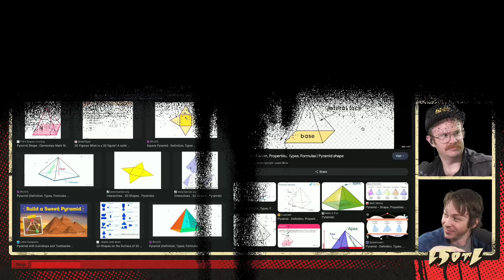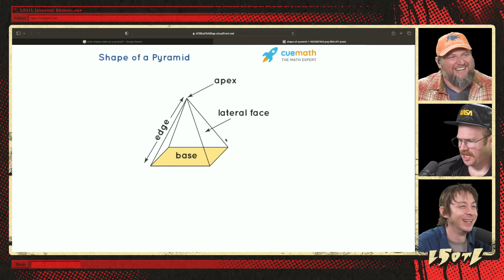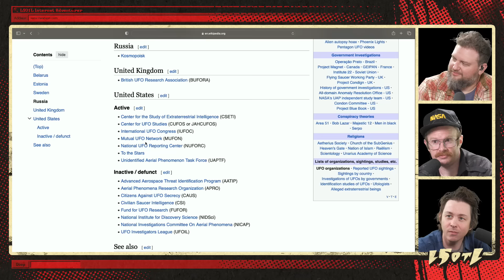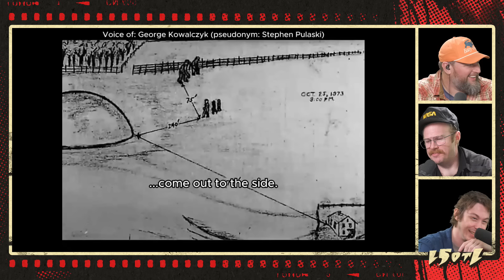Last Stream on The Left /// January 16th, 2024 - Henry Zebrowski's Deadly Serious UFO Mandate II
Tonight is not a night for laughter. Tonight is the night Henry Zebrowski decided to tell the truth about UFOs. A second time.